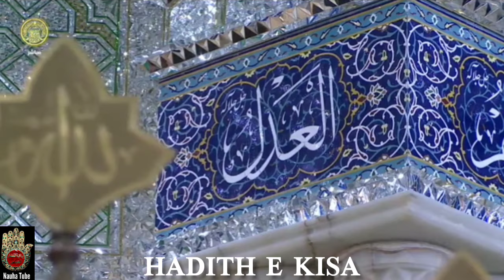Hadith Al Kesaa | Hadees E Kisa | Under 8 Min | Fast And Beautiful Recitation | Imam Ali ع Shrine HD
HADEESE KISA

Hadeeth-e-Kisa is that gracious description, which is a Tradition too and a description and an event too, a description of excellences also and a reason of prosperity too - Who is among the believers not aware of the words or meaning of this gracious Hadeeth, this is the Hadeeth healing the ill, the medium of fulfilling the desires of the desirous, supporting the helpless person engulfed in calamities - Just as this fact has also been mentioned itself in it that, by reciting it the mercy of Allah descends, and angels come and are busy asking for forgiveness - If recited before an owner of insight then better and spacious conditions are attained, if recited before a needy person then his needs are fulfilled, and since hundreds of years the believers are deriving the benefits of it's graces, and why should it not be? It is a recital of the owners of infallibility and purity, a mention of Siddiqa-e-Tahera (s.a.w.a), a commentary of the Holy Qur'an, an event of the assembly of Allah's lights, amazement and hope for the dwellers of Allah's throne and the greatness and excellence for the best of humans and it's pure roots - If, in presence of these specialities if grace, prosperity and mercy does not descend then when?

We thank Imam Ali Tv ( Imam Ali (a.s) Holy Shrine)

©&® Nauha Tube